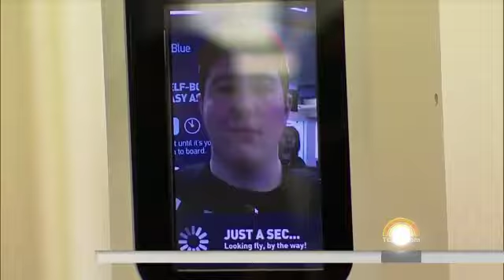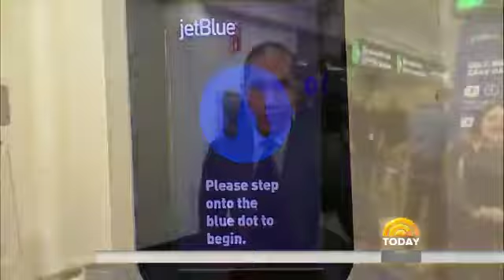FUTURE TRAVEL, INNOVATIVE AND SAFE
THE FACE OF FUTURE TRAVEL-INNOVATIVE AND SAFE